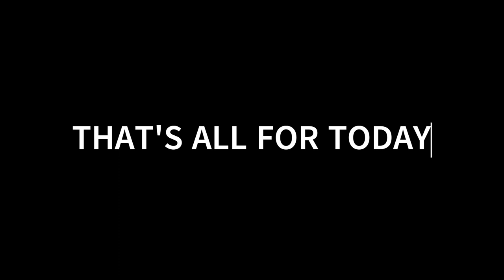Smallest Animals You Have Never Seen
Smallest Animals of Their Kind

Ask anyone to name the smallest animals on Earth, and most will point to insects and single-celled organisms such as amoebas. But there are plenty of tiny animals that don't require a microscope to see. Here are eight animals on the next level of the small spectrum that are some of the smallest of their kind.

Number 8
Monte Iberia dwarf frog
The Monte Iberia dwarf frog (Eleutherodactylus Iberia) is considered the smallest frog in the Northern Hemisphere. It is around three-eighths of an inch long and can fit on a human fingertip. Found in eastern Cuba, the species has toxins in its skin that may be derived from its source of food, which is primarily mites. It’s also critically endangered with a decreasing population due to habitat loss caused by deforestation.

Number 7
Philippine Tarsier
The Philippine tarsier, or Tarsius syrichta, is a nocturnal species that lives in the rainforests of the Philippines. Because the tarsier cannot move its oversized eyes, it has special vertebrae that allow it to turn its neck 180 degrees. It is considered one of the smallest known primates and is around three to six inches in size. The Philippine tarsier is near threatened with a decreasing population due to hunting, commercial and residential development, and habitat destruction.

Number 6
Vechur Cow
The Vechur cow is a dwarf cow indigenous to Kerala, India. Called the smallest cow in the world, a male Vechur generally reaches a maximum height of three and a half feet and a weight of 485 pounds. Vechur cows are valued for the high yield and high-fat content of the milk they produce. It became known as the ideal backyard cow and led to a custom in Kerala of giving the cow away as a wedding gift.

Number 5
Dwarf Caiman Crocodile
Crocodiles are generally among the most feared creatures on land and water, but this particular crocodile may not inspire terror due to its small size. But don't let your guard down because the dwarf caiman of South America can back up its bite. Patrolling freshwater riverbeds, lakes, and small streams, the Paleosuchus palpebrosus is the smallest of all crocodiles. Males reach a maximum length of about five feet and a weight of 15 pounds. Dwarf crocodiles also contain heavily ossified armor and can inflate their bodies when threatened. It is known to feast mostly on invertebrates and fish.

Number 4
Kitti's Hog-Nosed Bat
The Kitti’s hog-nosed bat, also known as the bumblebee bat, is the smallest known bat on Earth. Near-threatened with a decreasing population, the animal weighs around two grams, which is roughly the weight of a dime. Further, it reaches a height of only about one and a half inches. Craseonycteris thonglongyai is known to live in parts of Thailand and Myanmar. To the naked eye, it can seem like a bumblebee while in flight, hovering over the bamboo leaves it likes to frequent.

Number 3
Denise's Pygmy Seahorse
Denise’s pygmy seahorse, also known as Hippocampus Denise, lives among the coral reefs of the western Pacific at depths of 40 to 300 feet. It stands around three-quarters of an inch tall and is considered one of the best-camouflaged fish in the ocean. Like other seahorses, the males carry the eggs. After the juveniles hatch, they remain in the coral reef habitat in which they were born. The species is at risk due to the degradation of their habitat, pollution, and destructive fishing methods.

Number 2
Madame Berthe's Mouse Lemur
The Madame Berthe’s mouse lemur, or Microcebus berthae, is the world’s smallest living primate, weighing in just over one ounce. Its head and body are a maximum of about four inches long, and its tail is a bit longer at around five inches. It lives in Madagascar off the east coast of Africa and exists as a nocturnal animal, storing body fat before entering torpor. Madame Berthe's mouse lemur is critically endangered due to habitat loss in Madagascar.

Number 1
Bee Hummingbird
The bee hummingbird, also called the Zunzuncito (Mellisuga helenae), is known as the smallest bird in the world. Inhabitants of Cuba and Isla de la Juventud, it weighs less than one-tenth of an ounce and reaches a length of two and one-quarter inches. Thanks to a shoulder joint, bee hummingbirds have the ability to fly in every direction. Like other hummingbirds, it enjoys nectar and insects for its meals. Classified as near threatened with a decreasing population, bee hummingbirds are known to live up to seven years in the wild and 10 years in captivity.